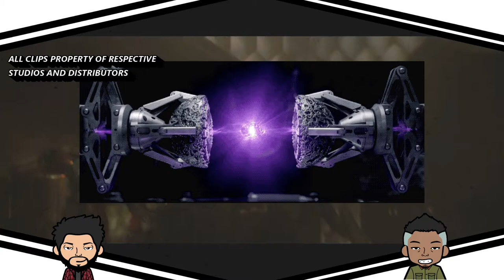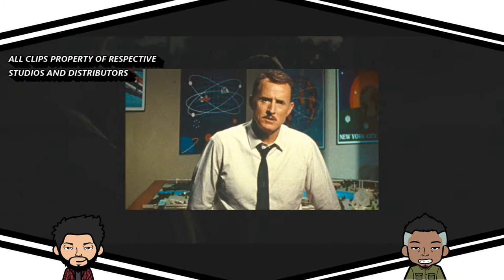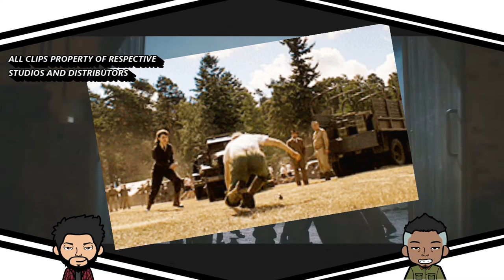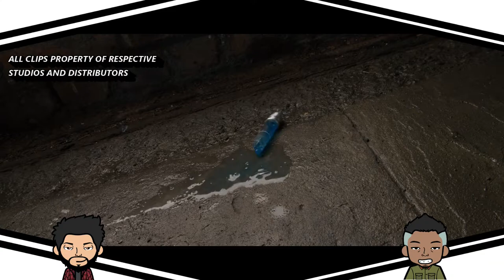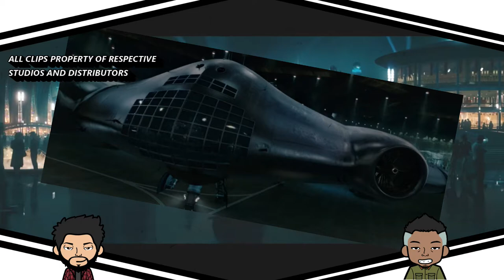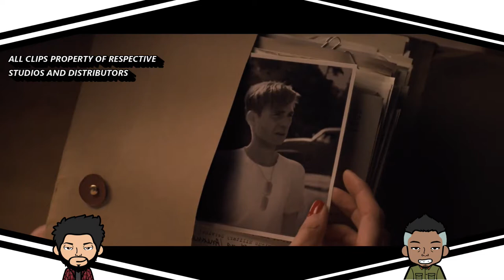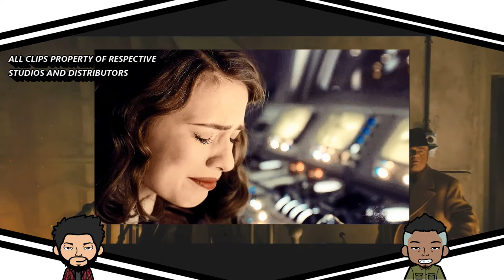Captain America The First Avenger | FTF Movie Review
Welcome to Full Time Fans!

$1 a month makes you an “On Call Fan”
-You get early access to our videos on Friday the week before, instead of having to wait til Monday of the  next week

$5 a month makes you a “Part Time Fan”
-You get 3 days early access
-You get exclusive videos that are only available to you and other Part Time and Full Time fans
-You also get a shout out in every single video we make for being so awesome and supporting us

$10 a month makes you a “Full Time Fan”
-You get exclusive videos
-You get a shout out in every single video
-You will also be an honorary member of our team and get the chance to talk with us about videos you would like to see us make and… who knows… maybe even get to be in a video…